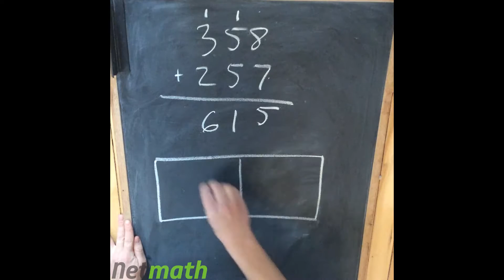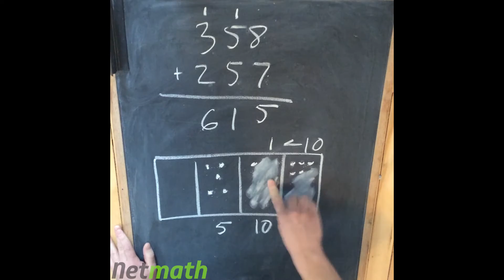Comment faire une addition avec “Des points qui explosent” ?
Simon Lavallée, technopédagogue et expert Netmath nous montre comment réaliser une addition en utilisant “Des points qui explosent”  dans la machine  10 → 1.
Cette idée de machine a été créée et popularisée par James Tanton. C’est d’ailleurs le type d’activité qui sera à l’honneur lors de la première édition de la Global Math Week (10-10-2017), organisée par The Global Math Project, et dont Netmath est l’un des partenaires principaux.

Pour en savoir plus sur “Des points qui explosent” et The Global Math Project, consultez cet article